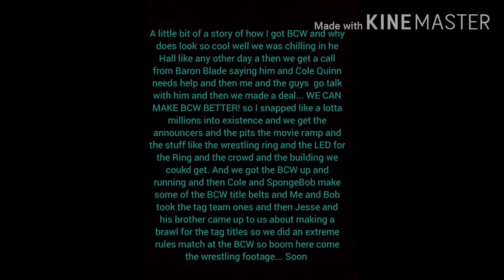A BCW story...